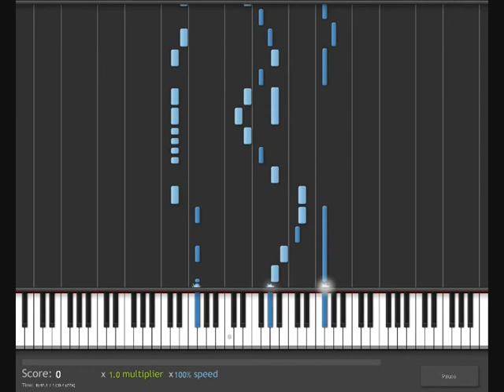How To Play Route Theme 3 (POKEMON) on piano/keyboard